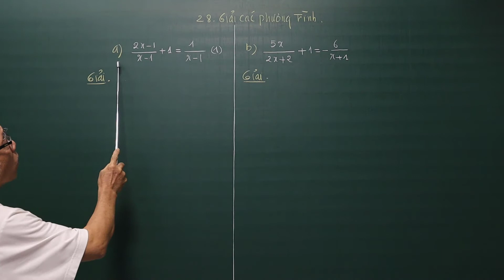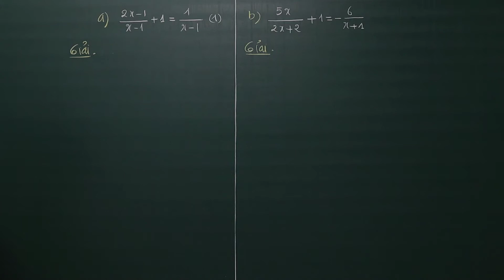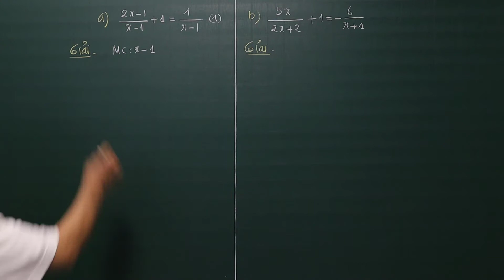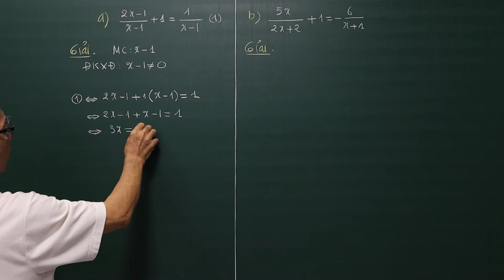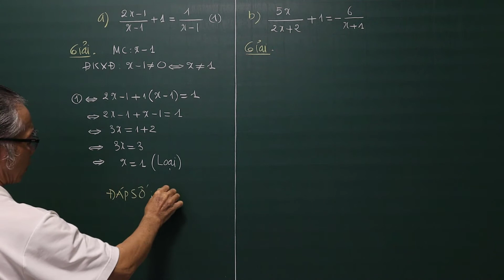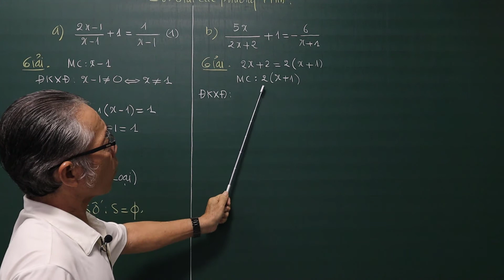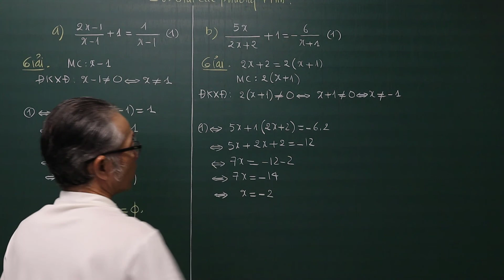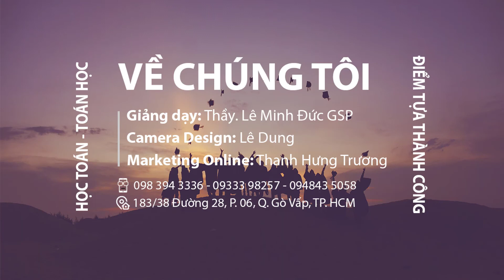TOÁN HỌC LỚP 8 - BÀI 5 - PHƯƠNG TRÌNH CHỨA ẨN SỐ Ở MẪU - BÀI TẬP 28 a, b TRANG 22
Video : Đại Số Lớp 8 Học Kì II
Bài Tập 28 a, b Trang  22. Bài 5. Phương Trình Chứa Ẩn Số Ở Mẫu
Chương III. Phương Trình Bậc Nhất Một Ẩn
❖▬▬▬▬▬▬▬▬▬▬ஜ۩۞۩ஜ▬▬▬▬▬▬▬▬▬▬❖

4. Địa chỉ giảng dạy: 183/38 đường 28, P.06, Q.Gò Vấp, TP.HCM

❖▬▬▬▬▬▬▬▬▬▬ஜ۩۞۩ஜ▬▬▬▬▬▬▬▬▬▬❖
Thẻ tags: